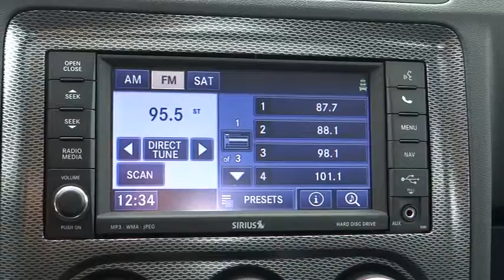2014 Dodge Challenger Eureka, Redding, Humboldt County, Ukiah, North Coast, CA EH205402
2014 Dodge Challenger R/T - Stock#: EH205402 - VIN#: 2C3CDYBT4EH205402

R/T Classic trim. CD Player, Bluetooth, Alloy Wheels, Overhead Airbag, Heated Mirrors, iPod/MP3 Input, Satellite Radio. Warranty 5 yrs/100k Miles - Drivetrain Warranty; READ MORE!br /br /KEY FEATURES INCLUDEbr /Heated Mirrors, Satellite Radio, iPod/MP3 Input, Bluetooth, CD Player, Aluminum Wheels. Rear Spoiler, MP3 Player, Remote Trunk Release, Keyless Entry, Steering Wheel Controls. br /br /EXPERTS REPORTbr /Pugnacious yet practical, rowdy yet refined, the Challenger possesses a surprisingly diverse skill set. Its sheet metal may be unabashedly retro, but the Challenger has a lot more to offer than just nostalgia. -Edmunds.com. br /br /WHY BUY FROM USbr /Why Do So Many Chrysler, Dodge, Jeep and RAM Drivers from Eureka, Arcata, McKinleyville and Redding CA Trust Lithia Chrysler Jeep Dodge of Eureka? From beginning to end, Lithia Chrysler Jeep Dodge of Eureka is by your side. If you're interested in any one of the number of products or services we have to offer, simply stop by and see us today. Located at 4320 Broadway St Eureka, California, we're a short drive away from Arcata, McKinleyville and Redding CA. br /br /Please confirm the accuracy of the included equipment by calling us prior to purchase. br /